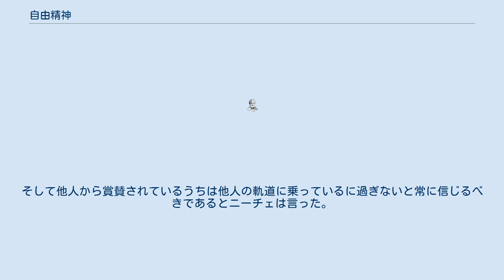自由精神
自由精神（じゆうせいしん）とは、哲学用語の一つ。
これはフリードリヒ・ニーチェによって提唱された言葉であり、「人間的な、あまりに人間的な」で述べられていた。
自由精神というのは簡潔に言えば自分自身を確実に所有するに至った自由になった精神ということである。
 ニーチェは自己を回顧して、病気や孤立などの只中にいる時に上機嫌を保つために、友達がいないことの補償として、自由精神という勇敢な仲間の幻と共に喋ったり笑ったりして過ごしていたとのこと。
このことからニーチェは何者にもとらわれない漂泊者として、自らの影のみを友として自由な会話を重ね続けることで、既存の権威や偏見などというものは低劣な人間の欲望に過ぎないということを見抜いていき、これらからの解放を成し得ることができた。
ここから自由精神というものの立場が成立した。
こうした自由な見地に立つためには、人間は孤高の寂寥に耐え抜くということを覚悟しなければならない。
そこは安易な生ではなく、因習に囚われている自己を超克して本来の自己へと帰還していくという困難極まる道である。
そこでは世間からの不敬や非難というのは常例であり、賞賛というのは少しも期待することはできない。
そして他人から賞賛されているうちは他人の軌道に乗っているに過ぎないと常に信じるべきであるとニーチェは言った。